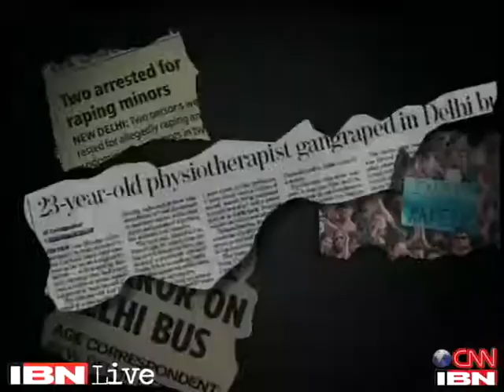4 men gangrape woman, beat her up with a stick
Moradabad: A 35-year-old woman has been allegedly gangraped and beaten up by four men in Moradabad district of Uttar Pradesh. The suspects allegedly assaulted the woman while she was working alone in a farm. She has been admitted to a local hospital, where her condition is critical.